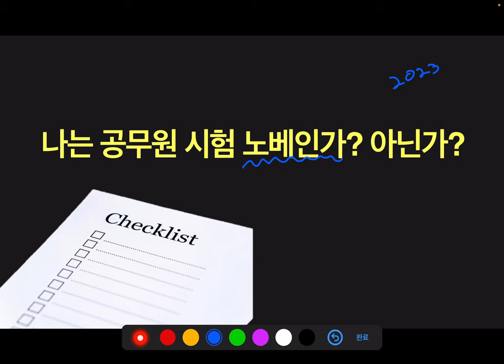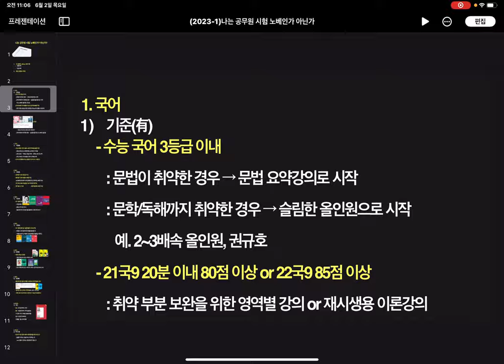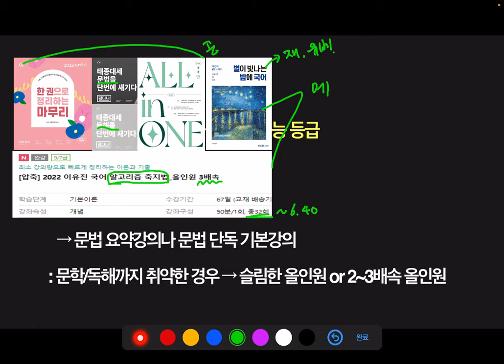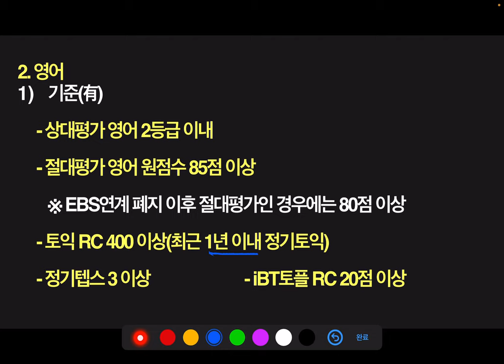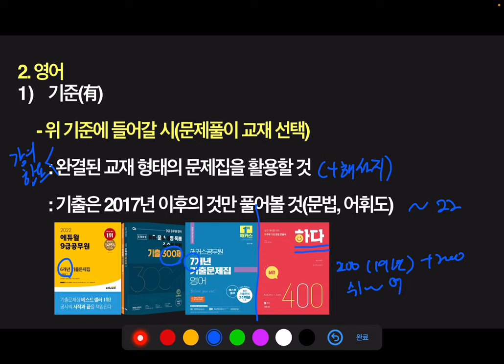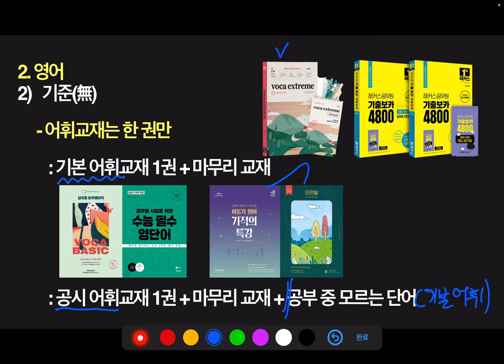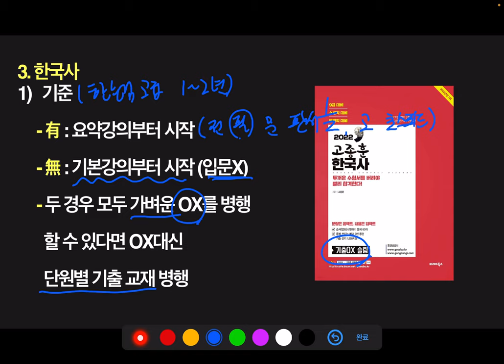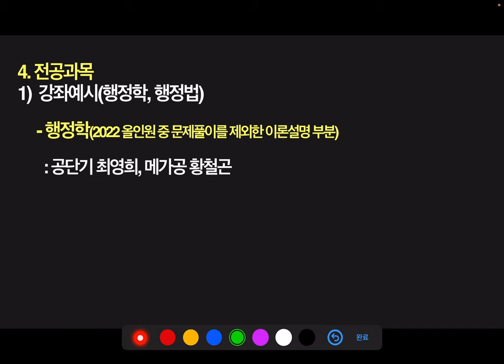나는 공무원시험 노베(노베이스)인가 아닌가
2023년 공무원시험을 위한 시작 영상입니다.

공무원 시험 노베이스냐 유베이스냐의
과목별 기준을 잡고
기준에 따라 강의나 교재를 어디에서부터 시작해야할지를
말씀드렸습니다.

02:23 국어
11:55 영어
22:23 한국사
25:19 전공과목(행정학, 행정법 등)